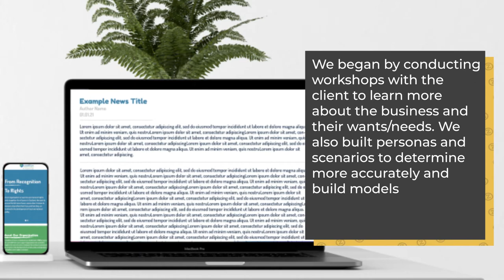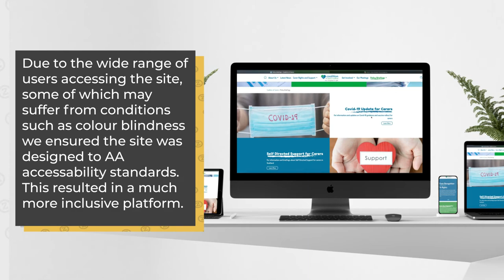Website Launch: Coalition of Carers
We're delighted to launch a new website for coalition of carers !